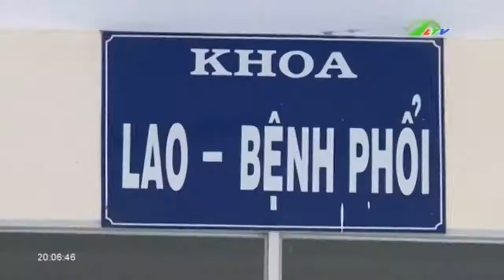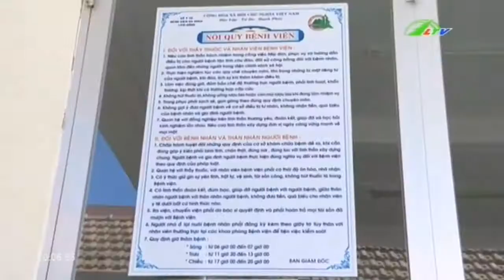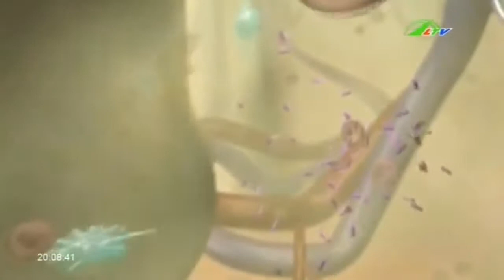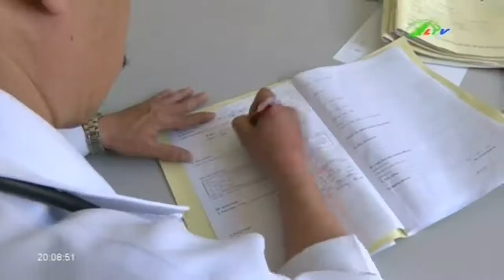Nổ Lực Phòng Chống Lao Tại Lâm Đồng | Lâm Đồng TV Sức Khỏe